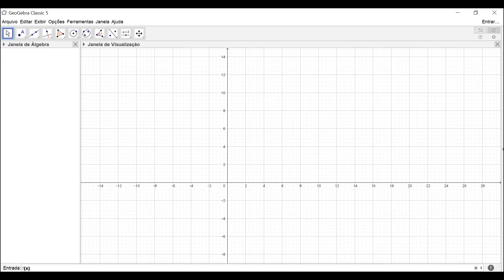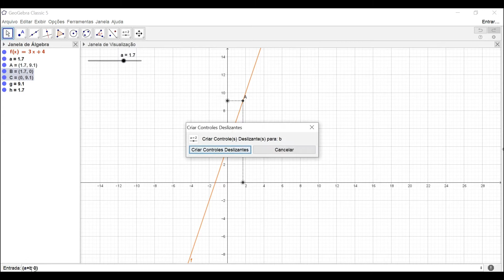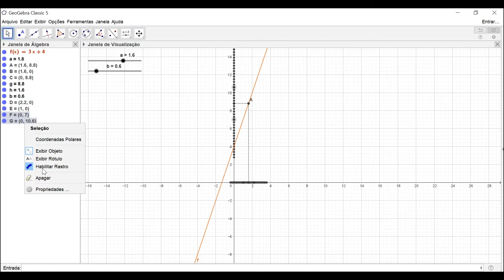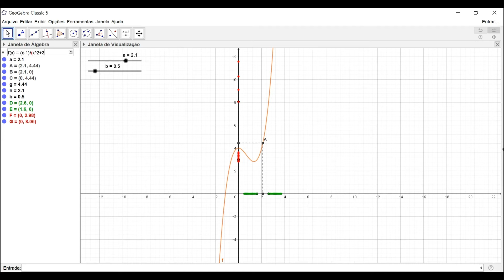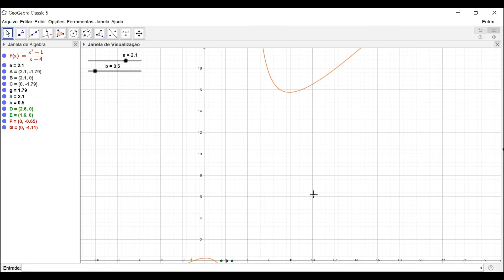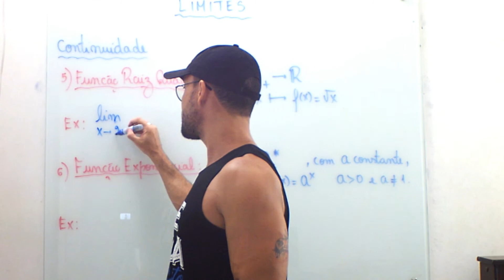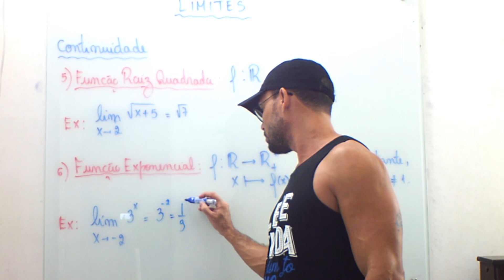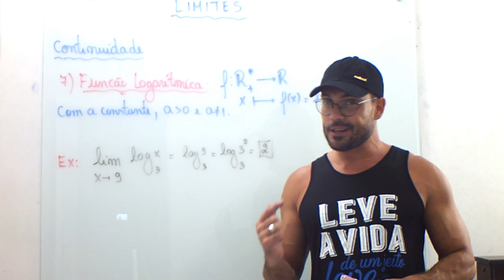Limites: Continuidade - 4ª Parte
Funções continuas: Função raiz quadrada, função exponencial e função logarítmica. Exemplos. Abordagem de continuidade com o GeoGebra.